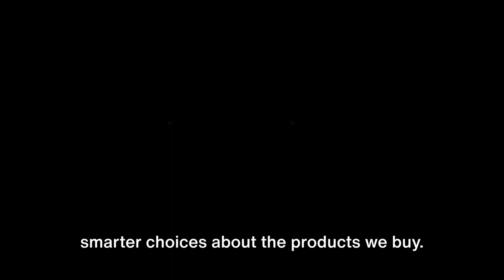AI in Climate Change: Groundbreaking Solutions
@allthingsfuturistic Discover AI's groundbreaking solutions to climate change in 2024. This video explores innovative AI strategies in emissions reduction, renewable energy, and ecosystem restoration for a sustainable future.